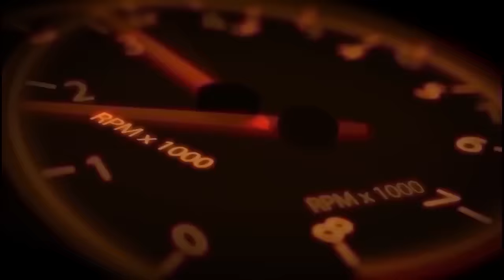Best of Amazing Mini Cars with Engine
This video is about Best of Amazing Mini Cars with engine.

Thanks all for sending me your videos. Without you I will not be able to create all these great compilations. I hope that this co-operation between us will last for years. Thank to you all.